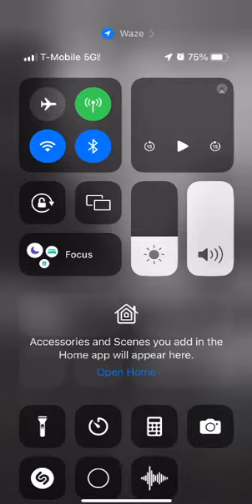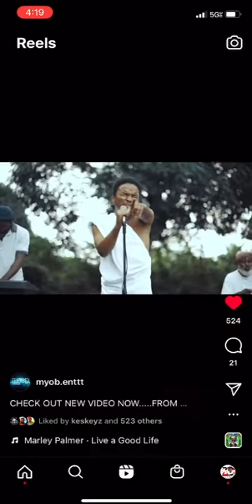Respect to @myob.enttt 🇹🇹messagemusic 🌍lightoverdarkness 🙏🏽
Respect to @myob.enttt 🇹🇹